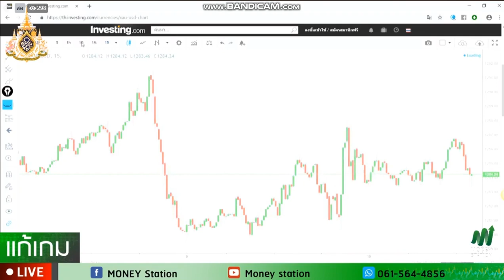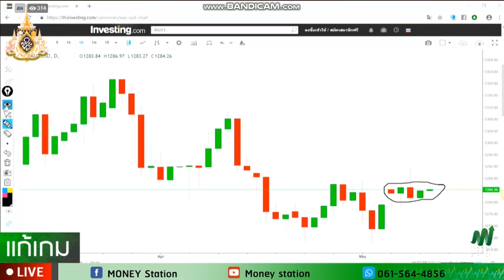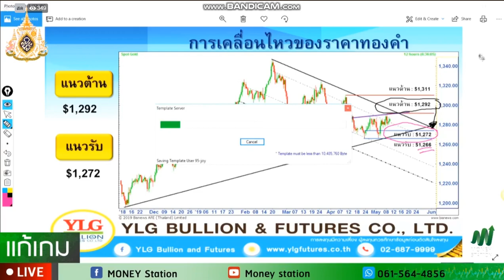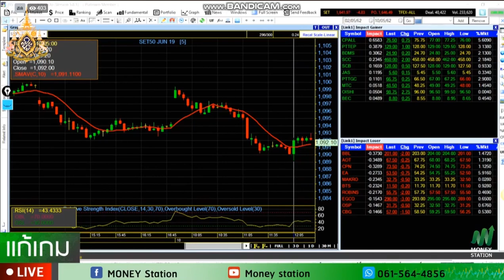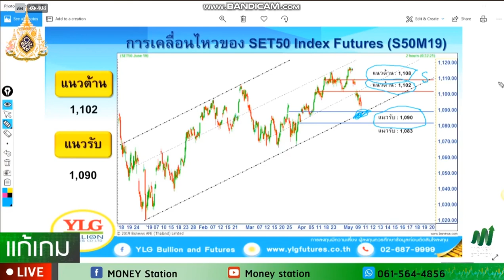รายการ แก้เกมส์ by YLG 10-05-62